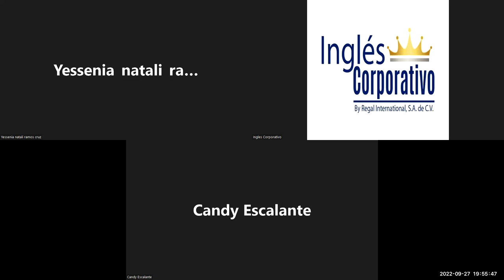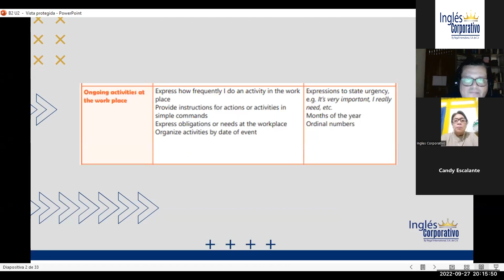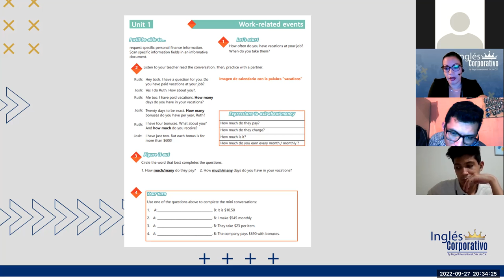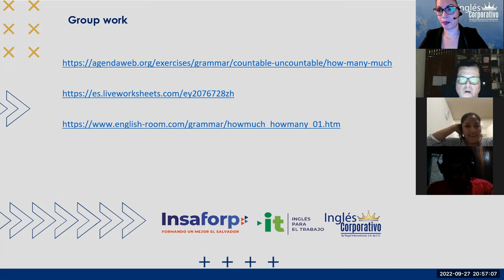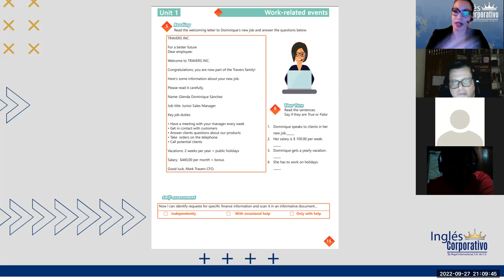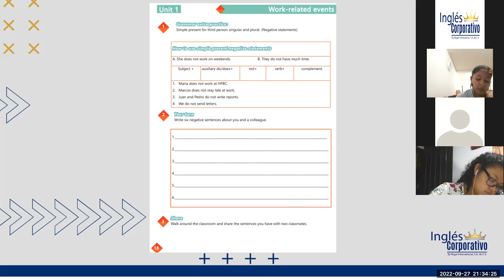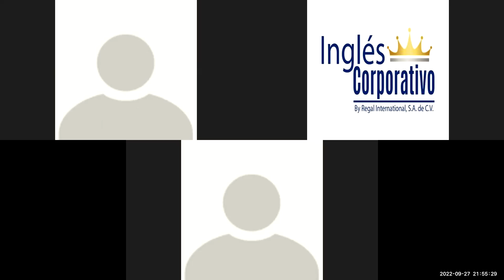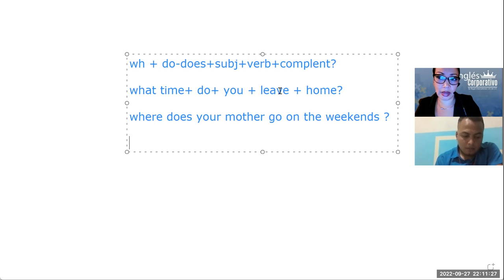Inglés Corporativo-27-9-2022 Simple present review